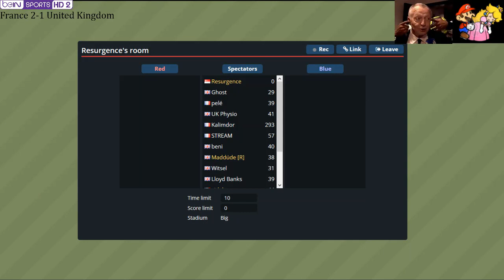FRANCE VS UNITED KINGDOM [NATIONS CUP HAXBALL 2018]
Pour l'édition 2018 de la Nations Cup, la France de Pogba rencontre le Royaume-Uni de Beni. À la clé : les 3 points pour se qualifier pour les phases finales. Au commentary : Kiddy et Kalimdor.